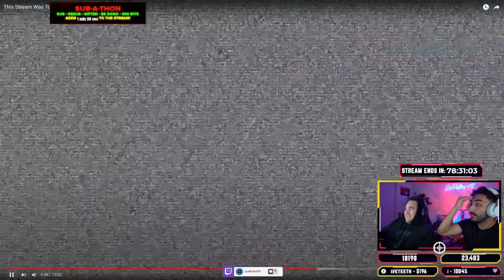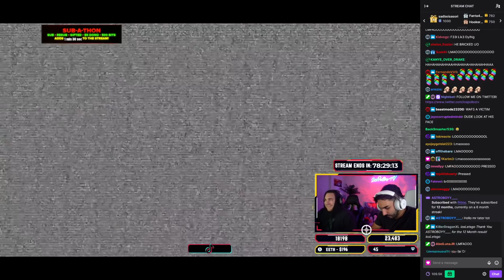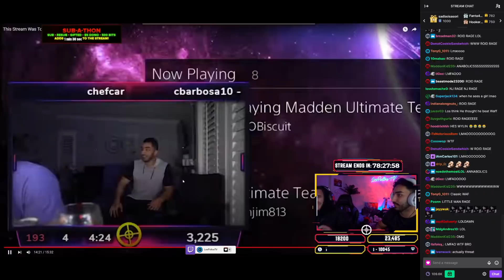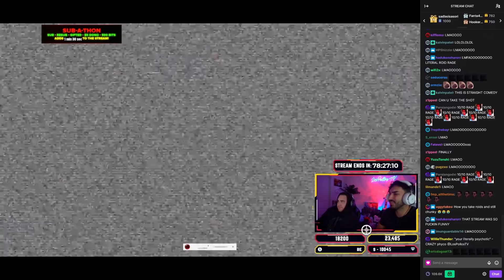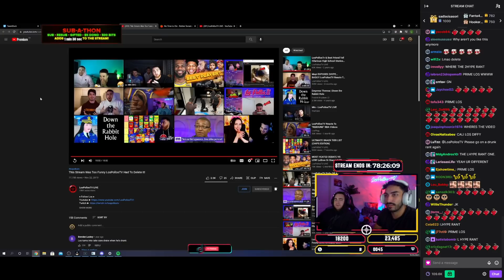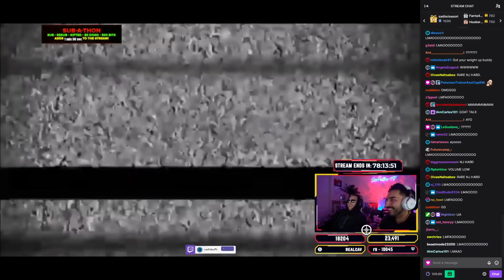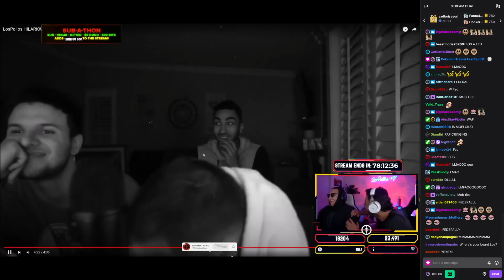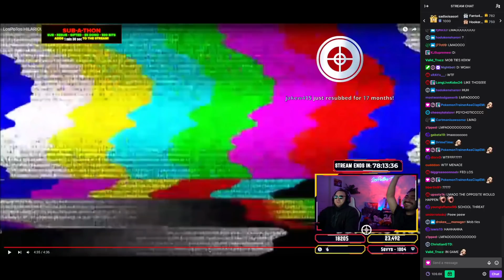LosPollosTV And His Trainer React To Their Infamous Deleted Drunk Stream